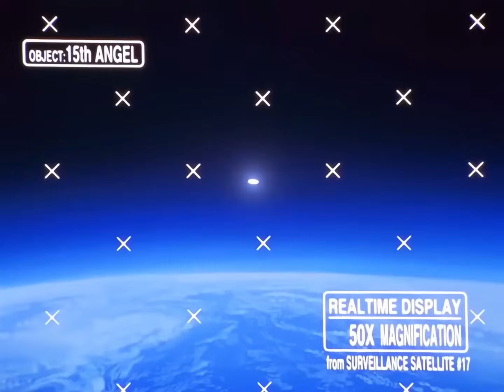Neon Genesis Evangelion Angels' Screentime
1st re-upload, had to remove some scenes, hope this time SEELE won't take down this video.

00:00 Sachiel
01:23 Shamshel
02:05 Best Girl
03:14 Gaghiel
04:04 Israfel
04:50 Sandalphon
05:38 Matarael
06:14 Sahaquiel
06:56 Ireul
07:50 Leliel
08:50 Bardiel
10:09 Zeruel
11:25 Arael
11:55 Armisael
12:56 Tabris
13:10 Adam
13:26 Lilith
13:55 Lilin